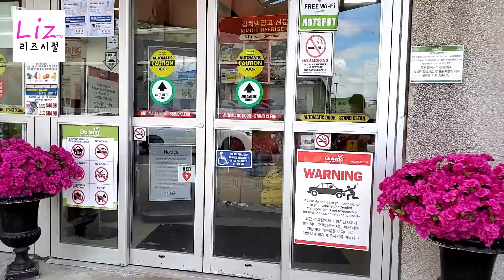[캐나다 라이프 ] 현재 토론토의 상황은??---전염병 공포 이겨내는법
전세계적으로 확산되고 있는 이 무서운 전염병의 공포,
두려움과 불안에서 나자신과 내 가족을 잘 지켜내려면...
강인하고 용기있는 마음가짐으로 잘 참고 버텨내는것입니다.
이또한 지나가리라... 그말은 반드시 언제나 유효합니다.
여러분들의 건강을 응원합니다.